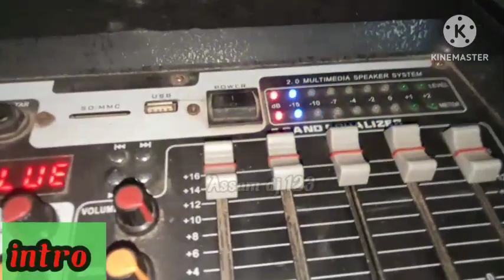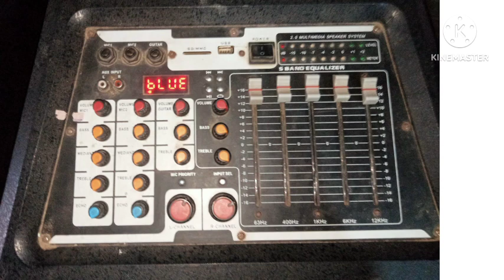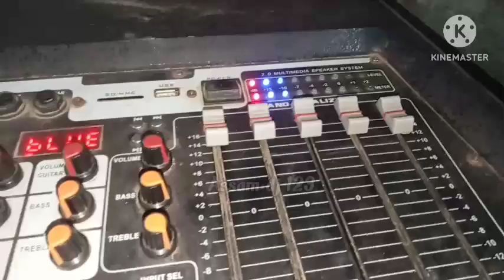CLARION DJ JM26030 | HEAVY DJ BOX FOR HOME 🏠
Your quarees :-
dj clarion sound box
clarion dj box
clarion dj box tower in india
clarion dj box speaker
clarion dj tower speaker system in india
clarion dj box price in india
firoz clarion
clarion dj box speaker in india
clarion dj
clarion
clarion tower speakers
clarion dj tower speaker
clarion dj tower box unboxing
low price dj speaker system in india
clarion dj tower speaker system
clarion dj box setting
firoz clarion
clarion dj box sound test